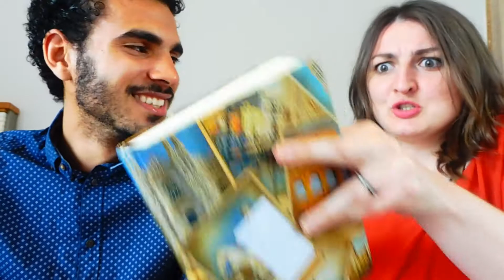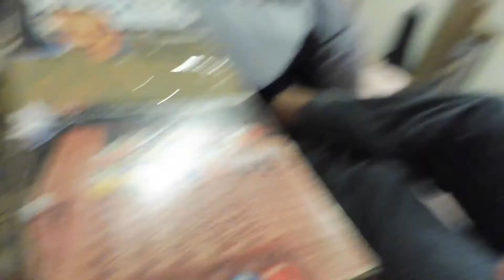⌛ Os 5 segundos + Momento de Intimidade ! 😚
O jogo em que tens 5 segundos para responder a cada pergunta!